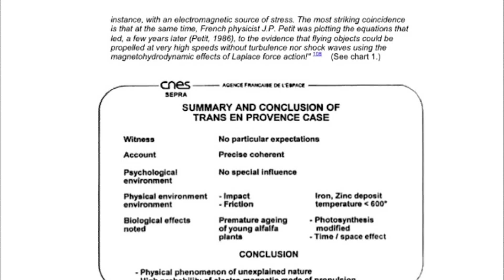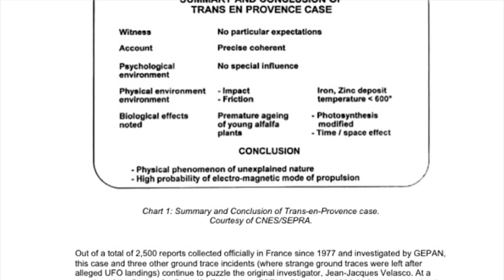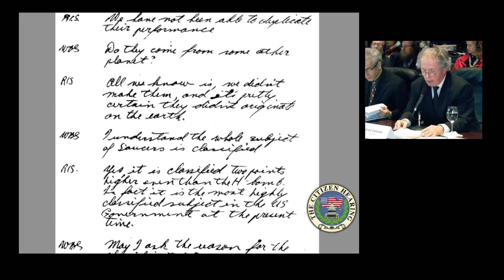UFOs - A Global Phenomenon Part 2 (Session 16) | The Citizen Hearing on UFO Disclosure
Held at the National Press Club, Washington D.C. April 29th - May 3rd, 2013.

In this captivating video, we take you back to the historic Citizen Hearing on UFO Disclosure held at the prestigious National Press Club in Washington, D.C. from April 29th to May 3rd, 2013.

Witness the gathering of forty esteemed researchers, including influential military, agency, and political figures, as they presented compelling evidence pointing towards an extraterrestrial presence engaging with humanity. The goal of this unprecedented event was to achieve what the U.S. Congress had overlooked for an astonishing forty-five years.

We are thrilled to bring you exclusive footage from this groundbreaking event, allowing these courageous testimonies to become part of the public record on the intriguing topic of UFOs. Join us as we delve into the mysteries that have captivated the world's attention for decades.